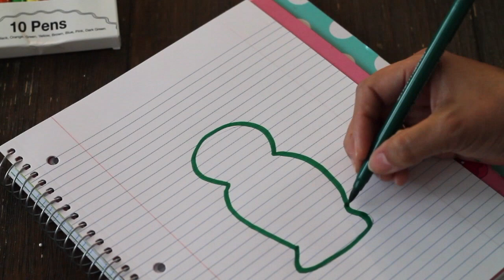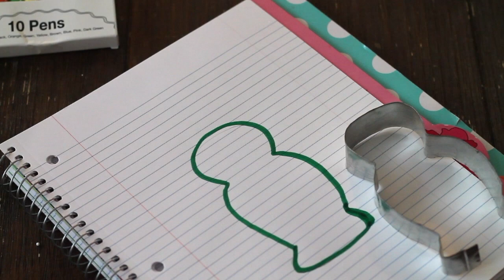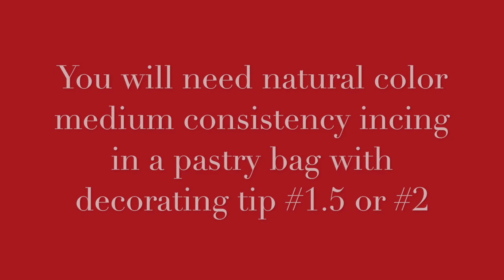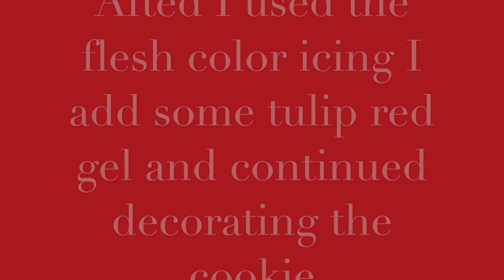How to make a matryoshka doll cookie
The Cookie Couture will share with you how to make a matryoshka doll cookie, you will also see how to make a matryoshka cookie cutter, how to decorate cookies with edible lace and much more.